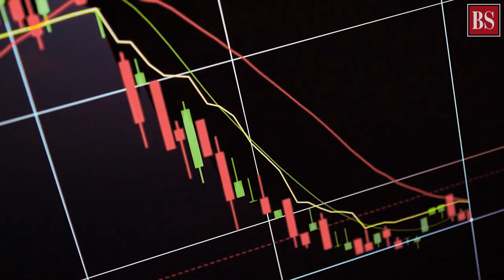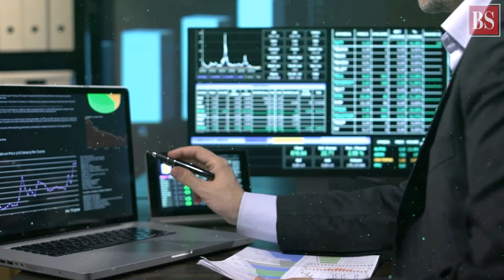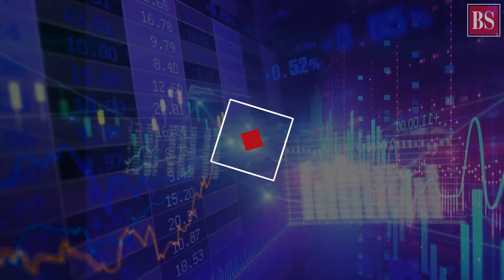India vs UK, Infosys and Wipro Q2 numbers in focus for markets today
Markets will react to retail inflation and industrial output data, besides global cues. Also, earnings of IT majors Infosys, Wipro and MindTree will be on trader’s mind today